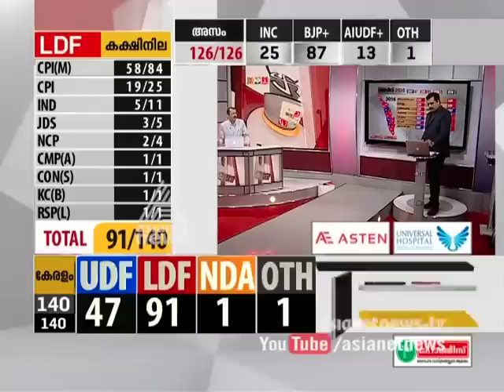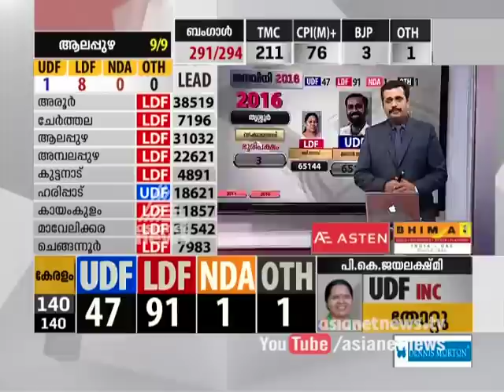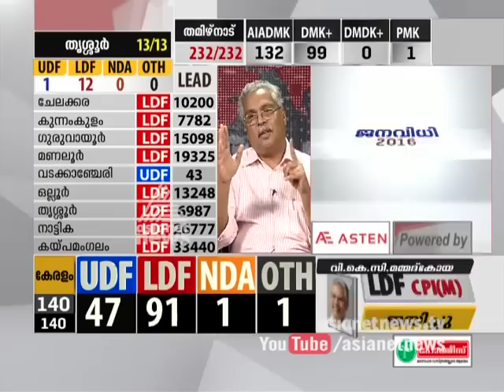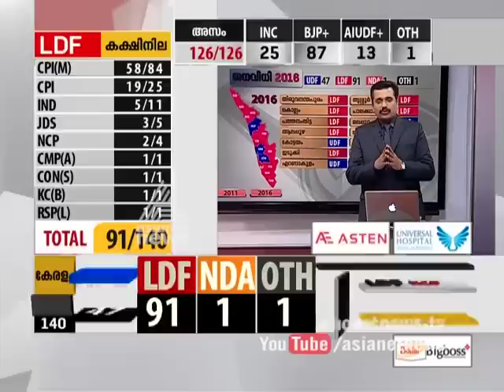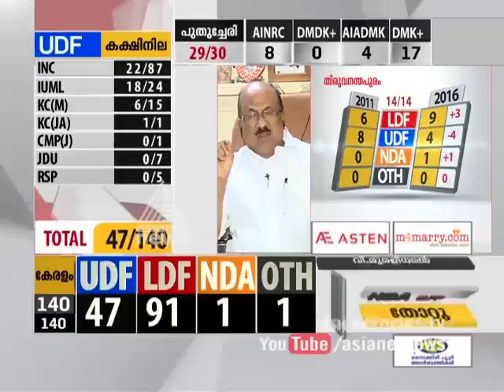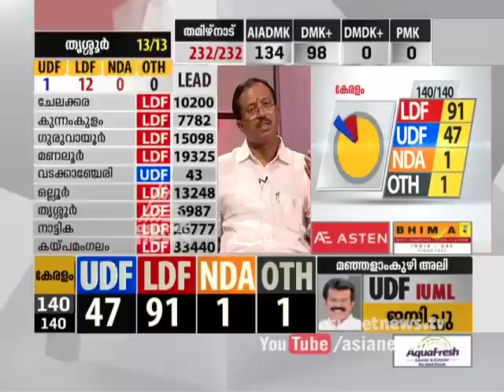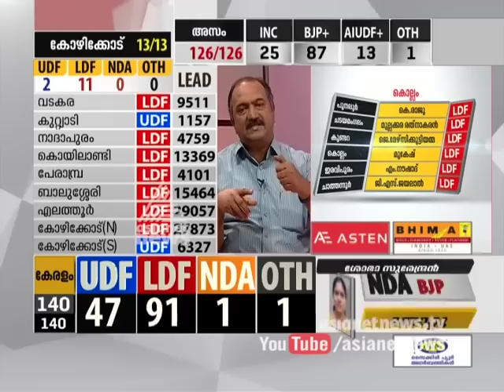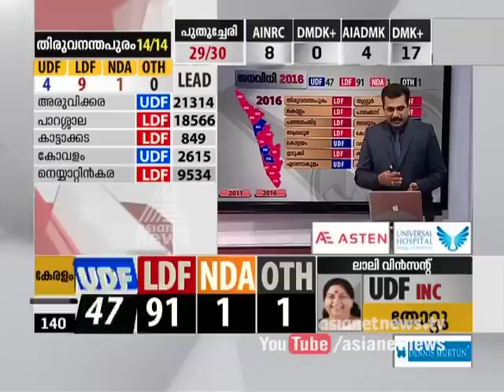LDF Sweeps Kerala, BJP Opens Account In Assembly Elections | News hour Debate 19 May 2016